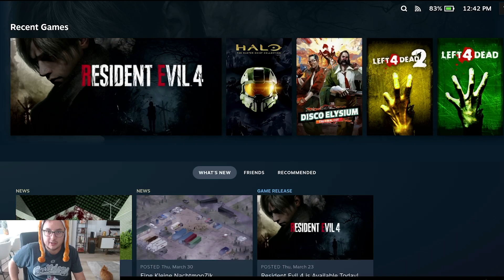Just a quick shout out!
Appreciate anyone joining me, more content coming basically daily